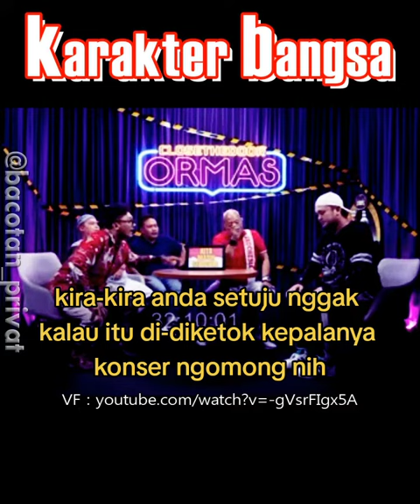YANG KORUPSI ITU BUKAN ORANG" YANG MISKIN | TERLUCU ORMAS